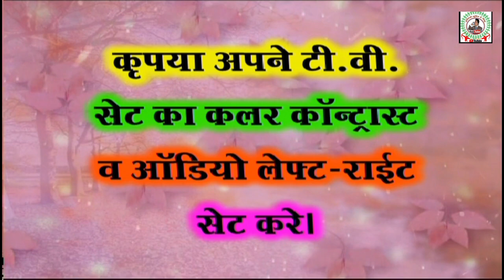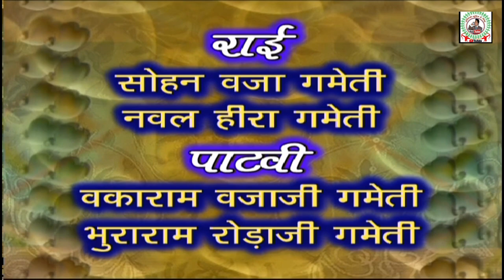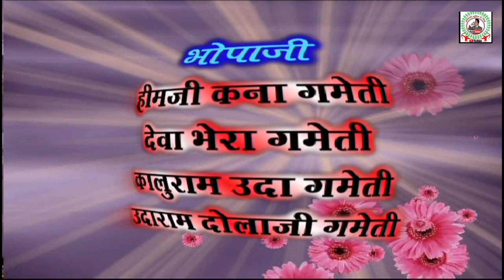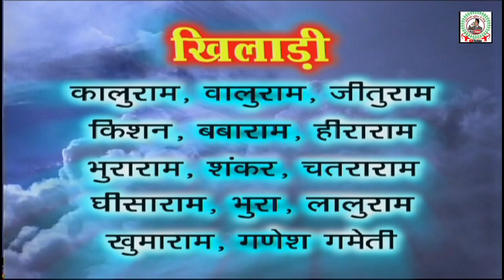गांव उसर 2012 कुंभलगढ़ की ||सुप्रसिद्ध गवरी|| फुल HD 1080 लाइव एक बार जरूर देखें